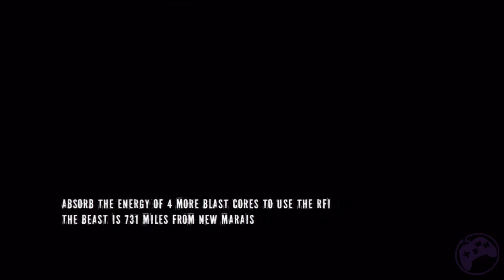inFamous 2: 17 - Good Gets Better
One of the main campaign missions from inFamous 2.
This playthrough is played on hard difficulty.